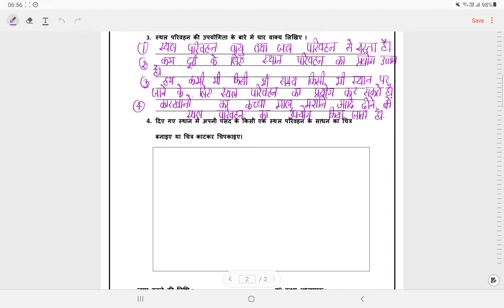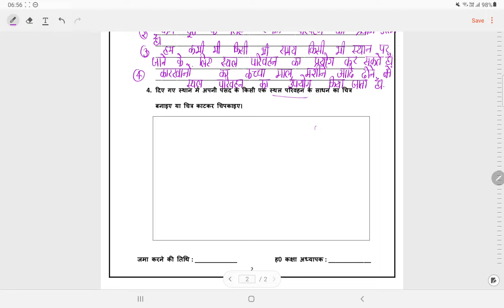SMCD EDMC क्लास 5 सामाजिक अध्ययन वर्क शीट सोल्यूशन वीक 13(3/9/21) उप विषय: परिवहन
@ *Renuka classes*
📝DOE Worksheet
NDMC
SMCD
EMCD